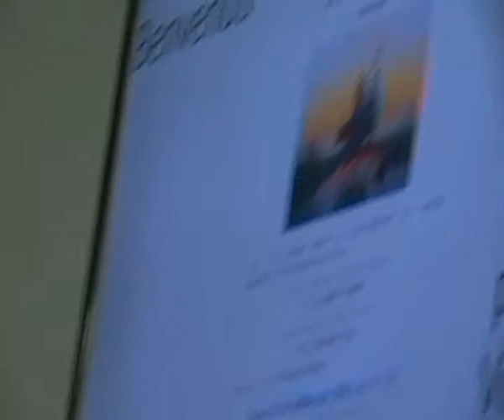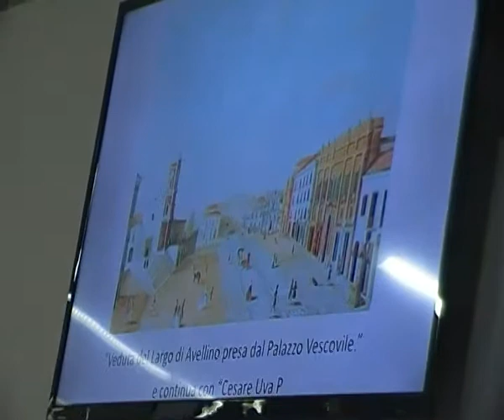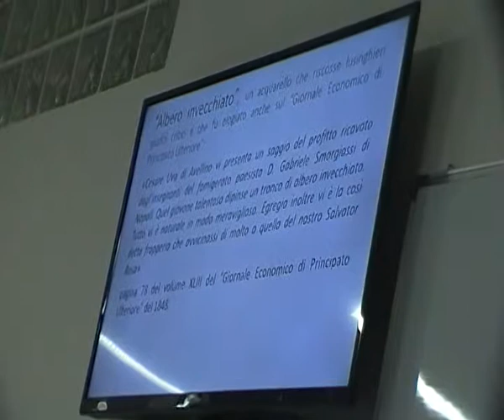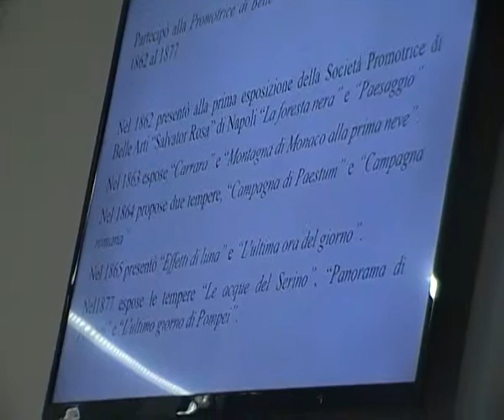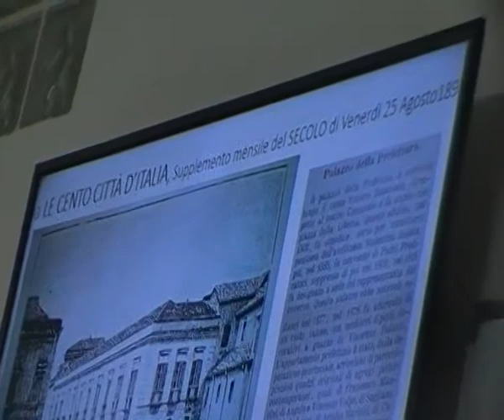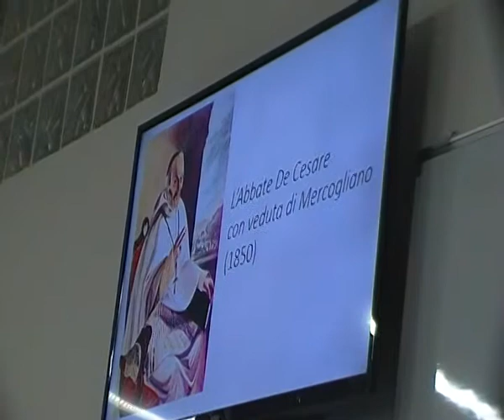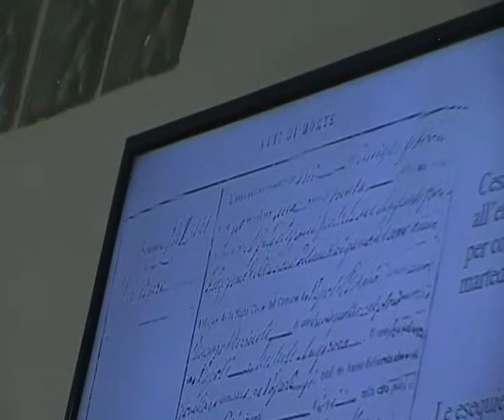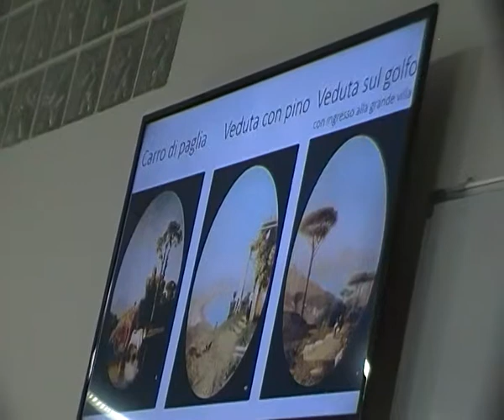Simposio sui 130 anni dalla morte dell'artista Cesare Uva - Amici del MdAO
Organizzato presso il Campus Academy di Avellino - prima parte